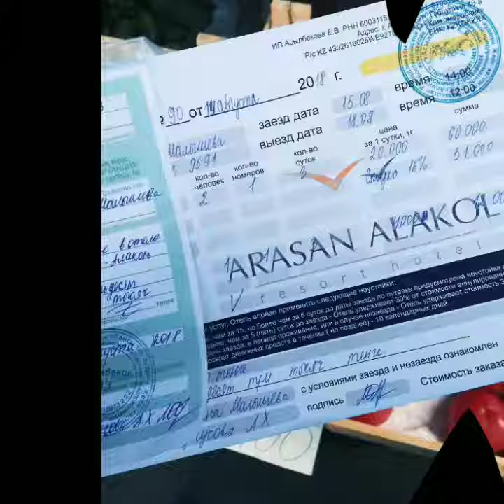Мой лучший отдых в Арасан Алаколь. Конкурсное видео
Конкурсное видео об отдыхе в Арасан Алаоль предоставлено нашей гостьей.